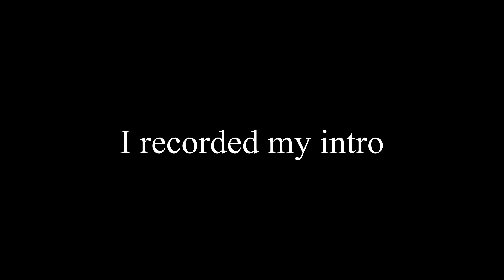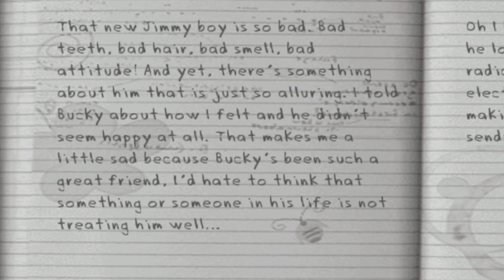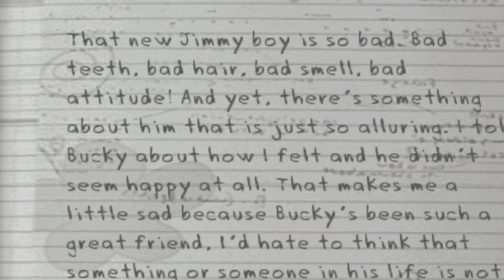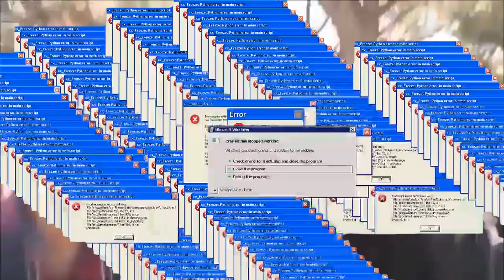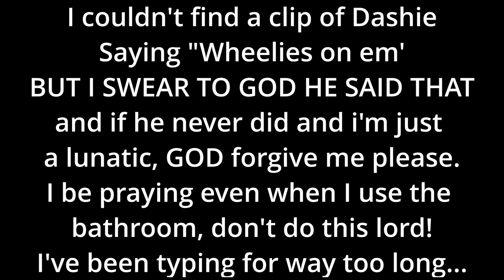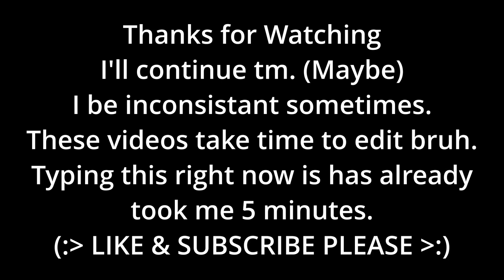Jimmy is BACK FOR MORE! | Bully: Scholarship Edition #5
Jimmy is BACK FOR MORE! | Bully: Scholarship Edition
Dream music was not used
Bully, Bully: Scholarship Edition, Bully Gameplay, The most underrated game of all time. Jimmy Hopkins. Bully 2. Gary from bully. part 5 Jimmy is back!